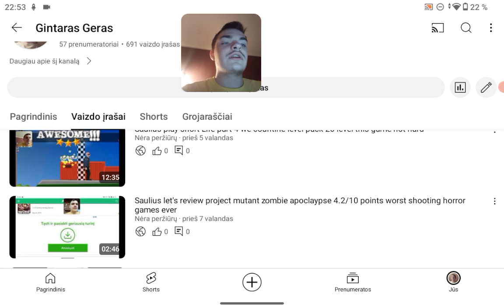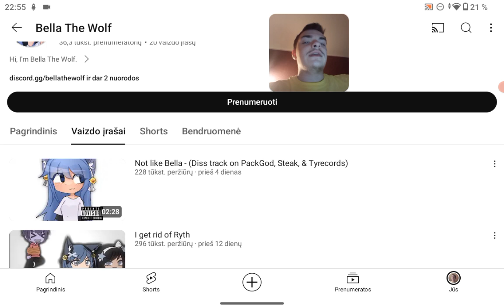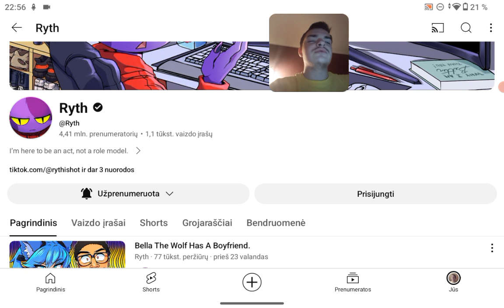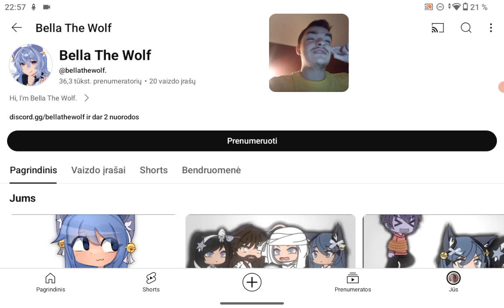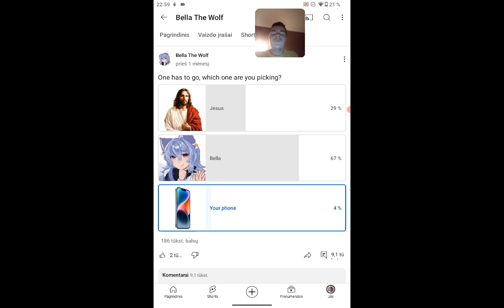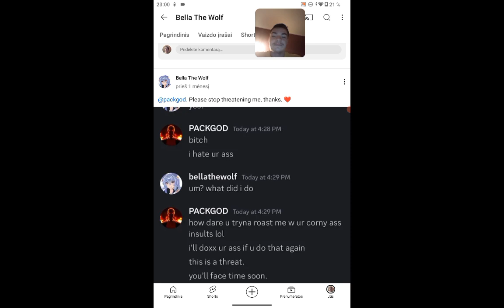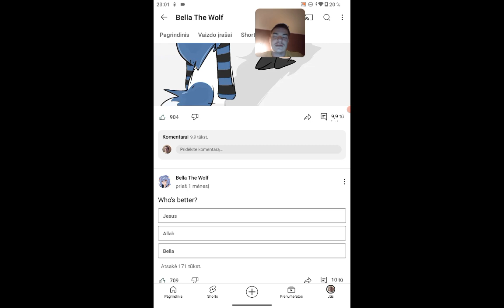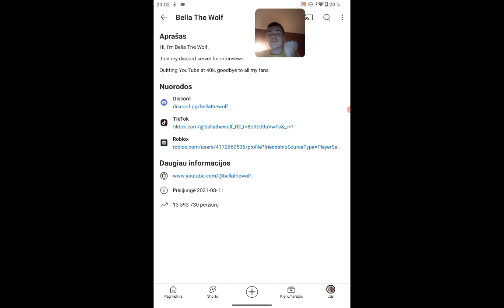Saulius why everyone hate @bellathewolf. his Channel no reason why